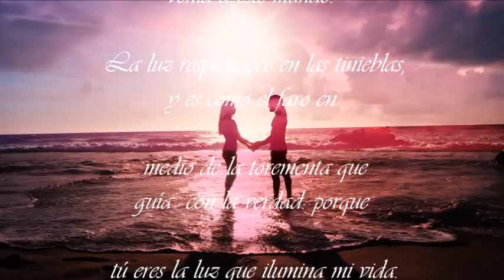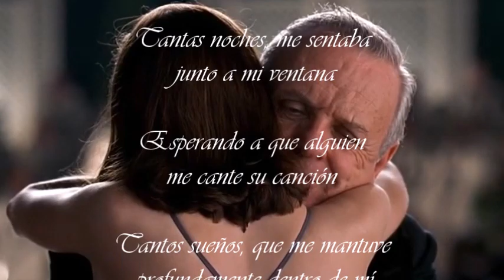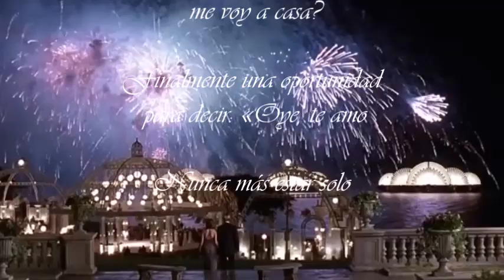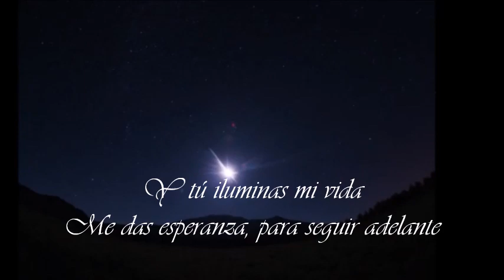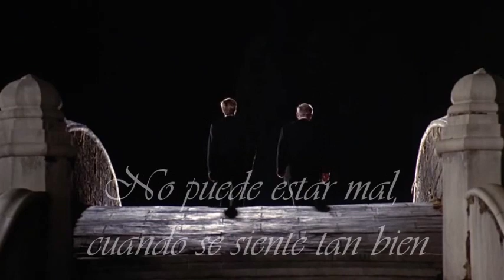tú iluminas mi vida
Cuando todo parece que las tinieblas no podran disipar la oscuridad, cuando todo parece negro y se encuentra en un profundo abismo, surge un rayo de luz que lo ilumina todo... el amor y tú. iluminas mi vida.